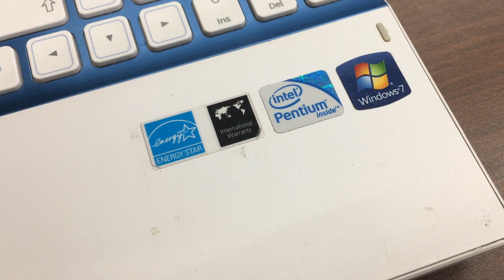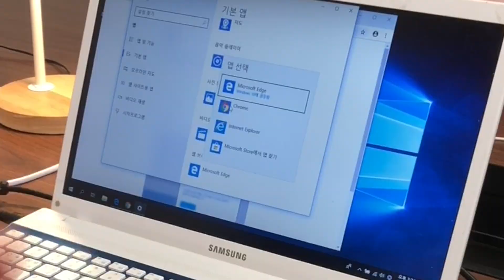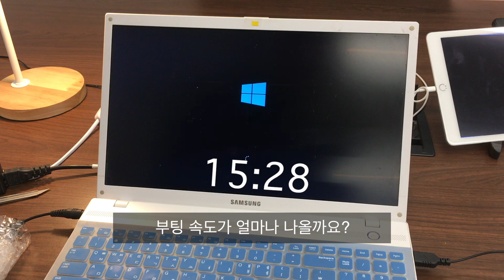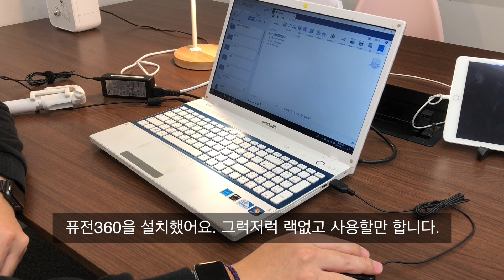오래된 노트북의 심폐소생술 | 윈도우의 마케팅에 대한 나의 생각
하드디스크는 수명이 있고 시간이 지남에 따라 읽기 쓰기 속도가 저하되 작업속도가 현저히 저하됩니다. 그래서 옛날 노트북이라고 해도 SSD로 디스크를 교환하면 처음 샀을때 성능이 나옵니다.